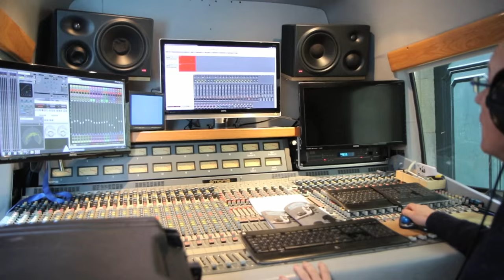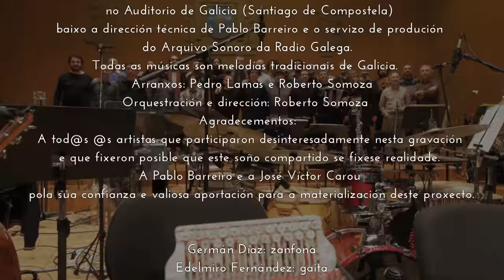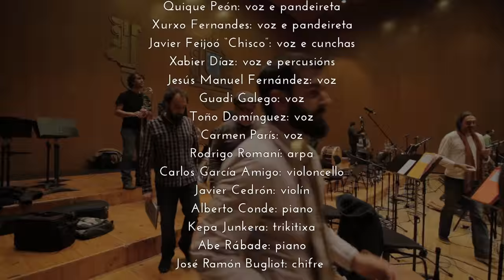ORQUESTRA DE JAZZ DE GALICIA: Fame (2015) - Making of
A Orquestra de Jazz de Galicia reúne a algúns dos máis importantes músicos da escena galega actual no eido do jazz, a música sinfónica e a música tradicional co cometido de explorar o diálogo posible entre a música tradicional de Galicia e a música improvisada contemporánea.

 Efectivamente, Galicia ten fame. Unha fame interpretada en positivo, unha arela por situarse no mundo, un desexo irrefreable de comunicar alén das nosas fronteiras un xeito de entender a música que, para nós, é natural e que supón unha oportunidade histórica para establecer un diálogo con outras culturas.

 The Orquestra de Jazz de Galicia has grouped some of the most important musicians of the current Galician scene in the fields of jazz, symphony music, and traditional music, with the aim of exploring a possible dialogue between traditional Galician music and contemporary improvised music.

 Galicia has “historical hunger”, a positive hunger. A desire to put its stamp on the world and a hunger to be able to communicate beyond our frontiers the way we naturally understand music. To create the opportunity of establishing dialogues with other cultures.